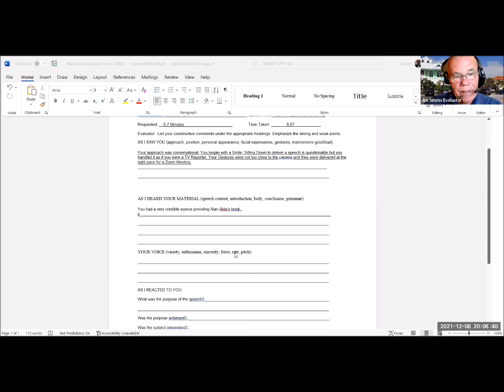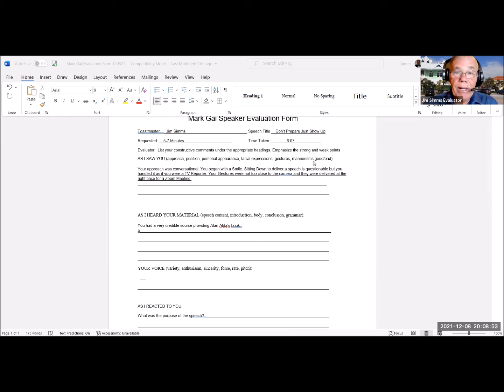Gai Mark 2021 1208 - "Don't Prepare, Just Show Up"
Mark Gai has appeared before Carrollwood Toastmasters since 2015 when he participated and won the District 84 International Speech Contest. He did a fabulous job in the Toastmasters International Contest that year in Las Vegas.

Improv can challenge anyone especially a Toastmaster who wants to challenge herself or himself. His Evaluator is Jim Simms, our club's Vice President of Public Relations.